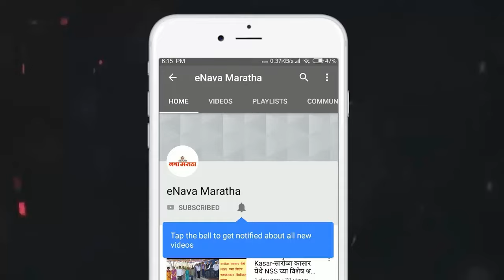नगर शहर व परिसरातील घरांचे वादळी वार्‍यामुळे मोठे नुकसान